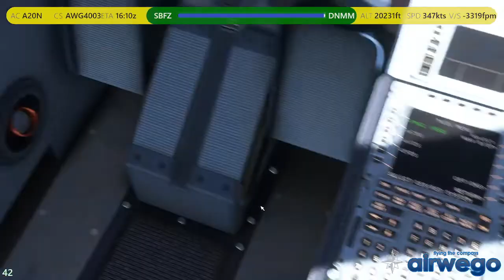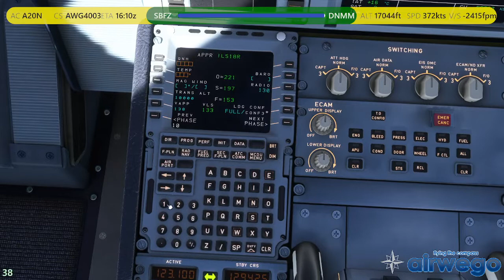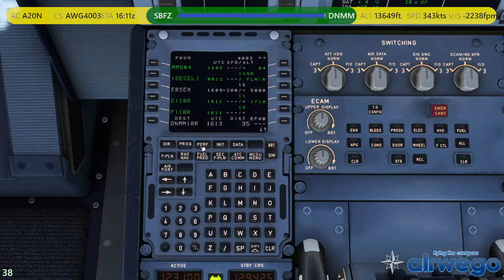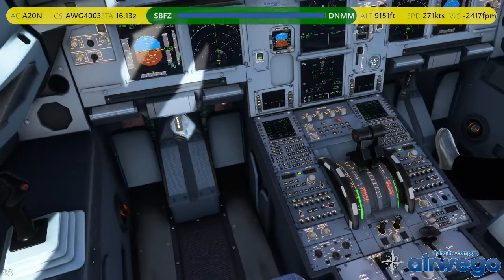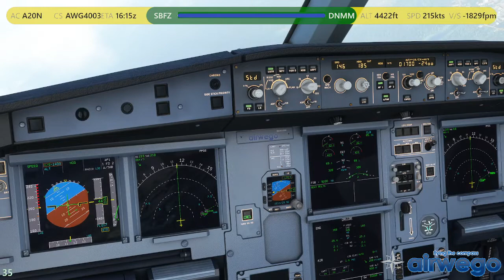Flight AWG4003 - Landing at Ikeja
Flight AWG4003
Submitted by Roberto Villafuerte

Departure Airport: Pinto Martins International Airport (SBFZ)
Arrival Airport: Ikeja (DNMM)
Aircraft: Airbus A320 NEO
Scheduled Flight Time: 00:00:00
PIREP Flight Time: 04:21:23
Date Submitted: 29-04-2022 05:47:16